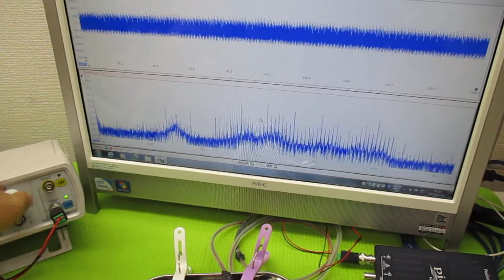超音波発振による相互作用を考慮した「超音波制御技術」